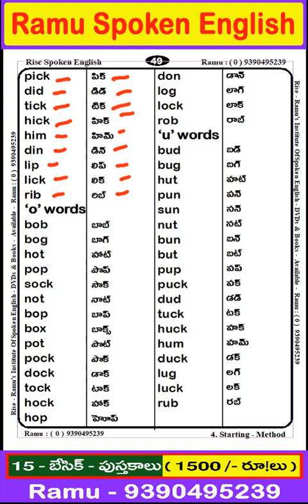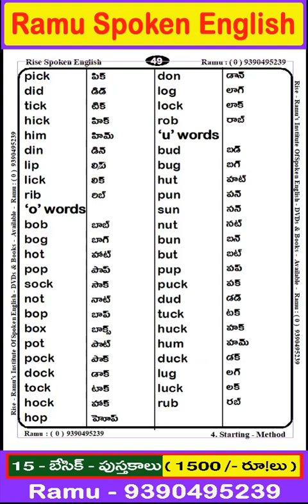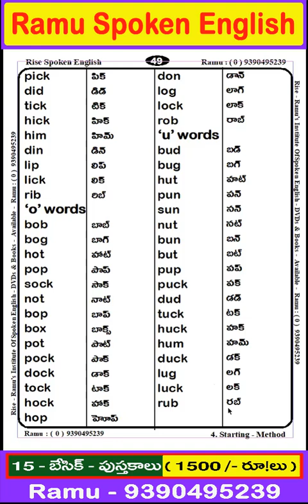Book - 4 ( Page - 48 & 49 )